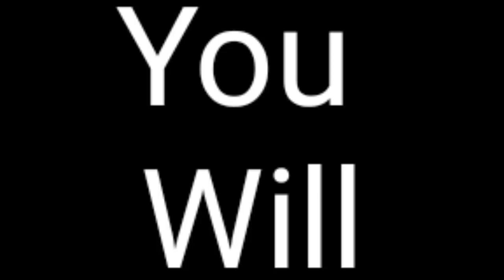TIPS THAT WILL MAKE YOU a PRO at BASKET BRAWL🏀